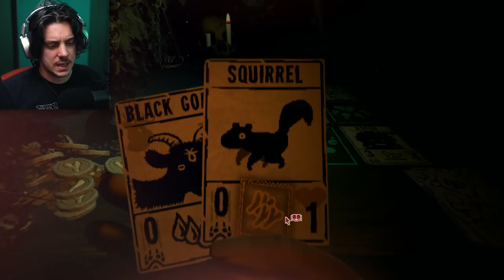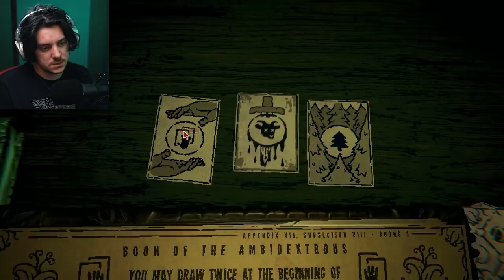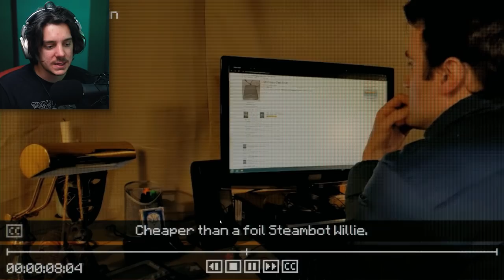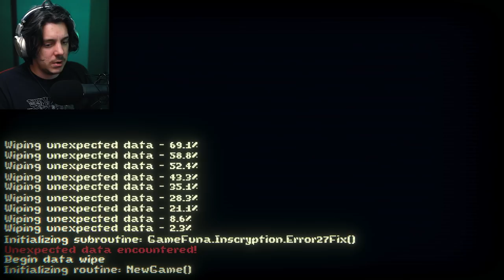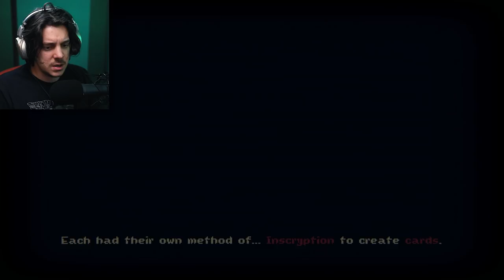this just changed EVERYTHING